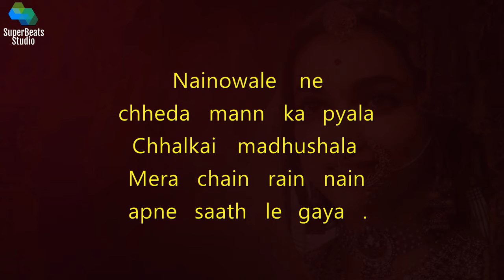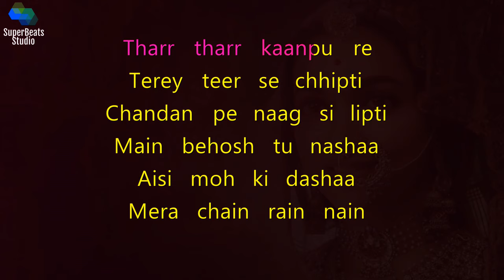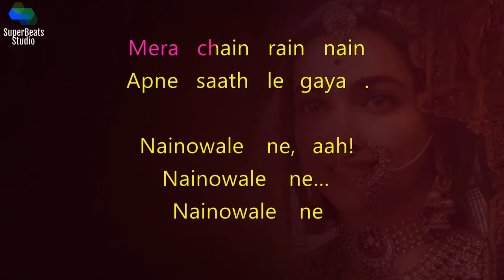Nainowale Ne Karaoke | Padmaavat | Deepika Padukone | Shahid Kapoor | Ranveer Singh | Neeti Mohan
IMPORTANT NOTICE ▶
All copyrights are property of the original music owners. All Right to above Music Label & No Copyrights Infringement intended.